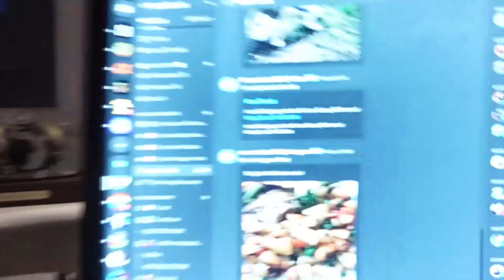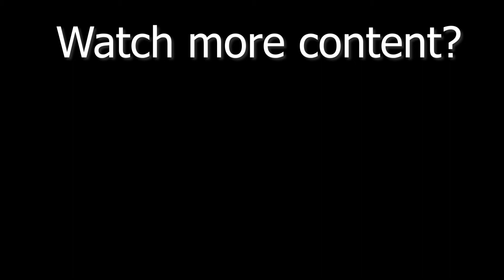Swaton Vintage Day & World Egg Throwing Championships! | IRL Daily Vlog 062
In today's vlog we go to Swaton Vintage Day where they are holding the WORLD EGG THROWING CHAMPIONSHIP!

Earth (Light It Up) by TILDEN PARC, XAVY RUSAN